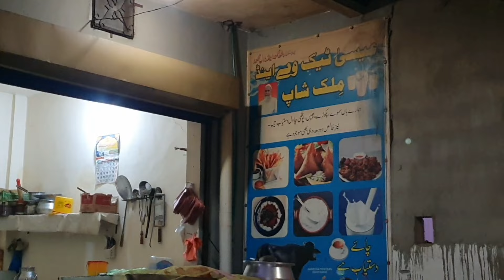||Mughla Brigde||Nice Place||Enjoy With Brother And Nephew||Amazing View||Tasty Food||🥰🔥